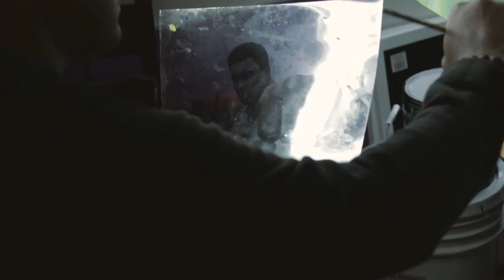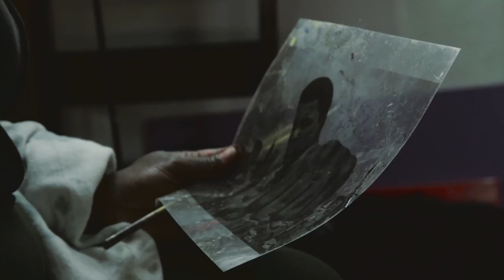Ingrid Yuzly Mathurin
Ingrid Yuzly Mathurin talks about her journey as an artist.